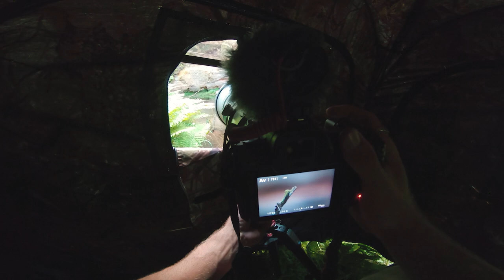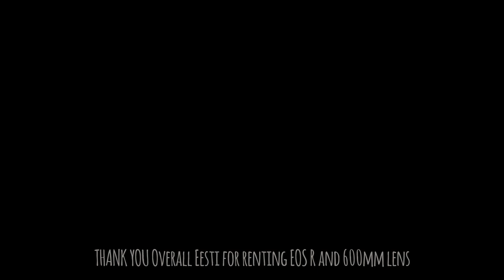I SAW MY FAVORITE BIRD! Kingfisher VLOG #25 (With English subtitles)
This is by far my favorite wildlife photography vlog! I think visually it is the most beautiful of all three vlogs I've done so far and of course kingfisher is my favorite bird, therefore it makes me even more happy that the vlog worked out so good!

July 2019